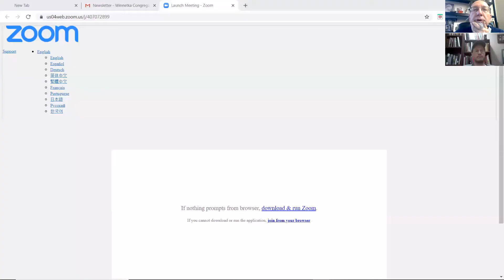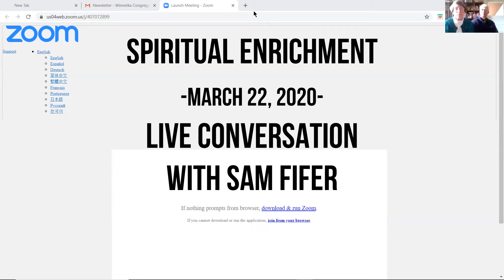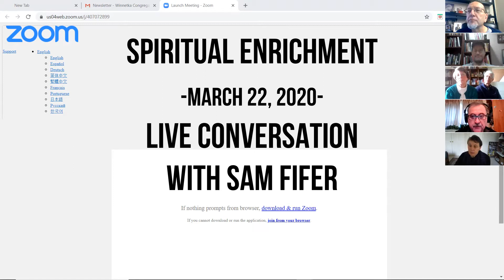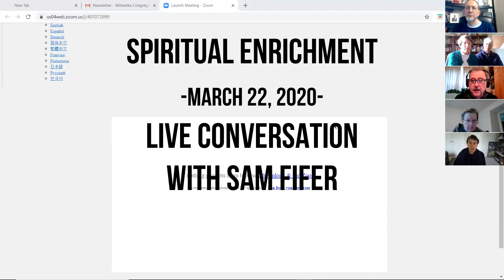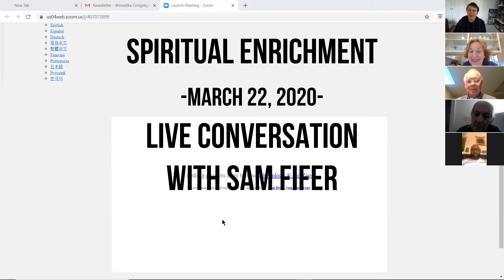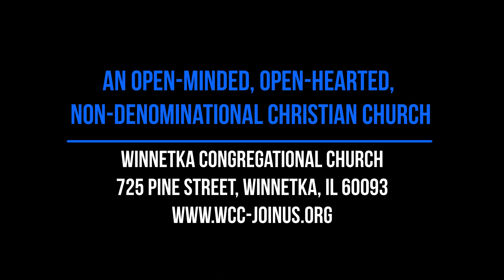Live Conversation with Sam Fifer